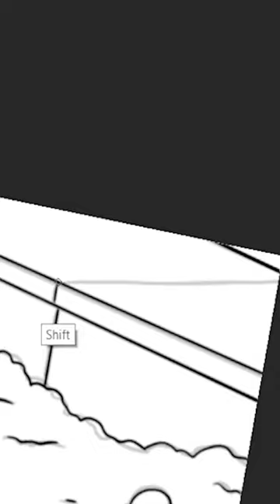SCP-830 | Inky Quicksand (SCP Orientation)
and released under Creative Commons Sharealike 3.0. Contributor: Heiden